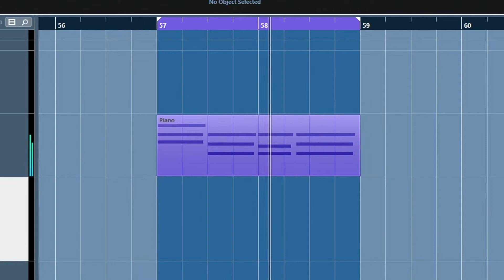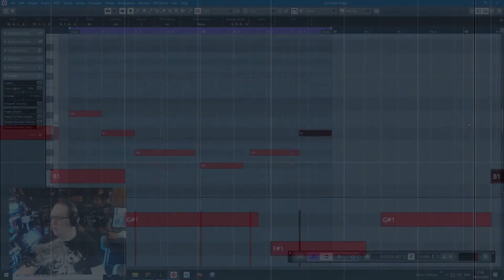How To Create Bass Lines from Chords [Cubase Production Tutorial]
Here's a simple tip to create bass lines from chords. If you can write chord sequences but you struggle to make bass parts that suit them, this tip will help you out.

Please leave questions in the comments section below - that's what it's for.

 * LINKS *

* PODCASTS *

 - LTGuitarist Podcast - similar content to this channel, but in podcast form. Available on most platforms, here's a Spotify link:

- Conversation Hat Podcast - comedy show for geeks, artists and terrible people. Tangential. Here's a Spotify link:

* ORIGINAL MUSIC *